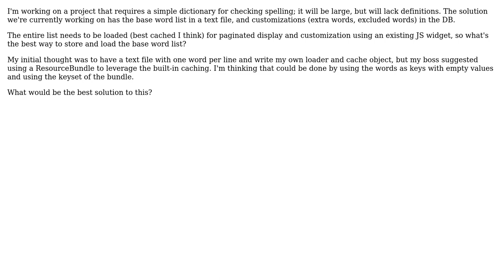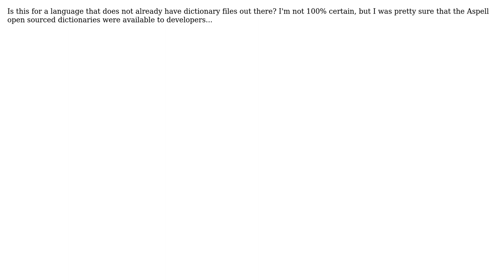Software Engineering: What's a good way to store/load a word list with thousands of entries?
With thanks & praise to God, and with thanks to the many people who have made this project possible! | Content (except music & images) licensed under CC BY-SA | Music | Images & others | With thanks to user Sripathi Krishnan user Mike Partridge user Martijn Verburg and the Stack Exchange Network Trademarks are property of their respective owners. You are responsible for your own actions.